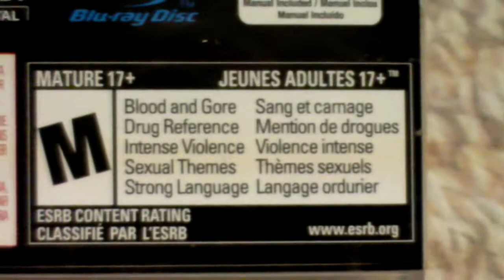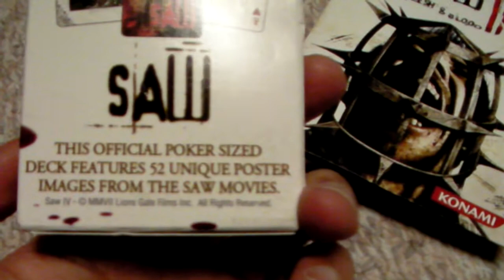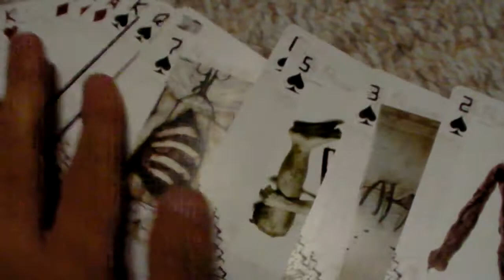Saw II: Flesh and Blood PS3 + Pre-order Bonus Unboxing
Saw II: Flesh and Blood PS3 + Preorder Bonus Unboxing
Canadian Version
Gamestop Preorder Bonus

Pre-ordered this game because I liked the first one but I guess its so unpopular that Gamestop didn't have it until 2 days after launch.